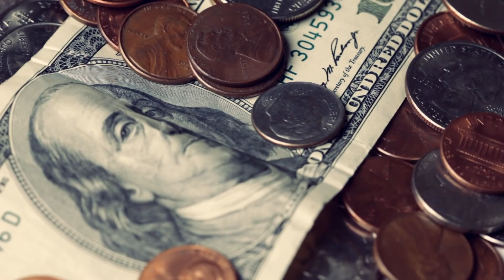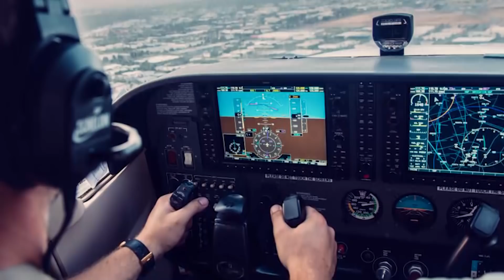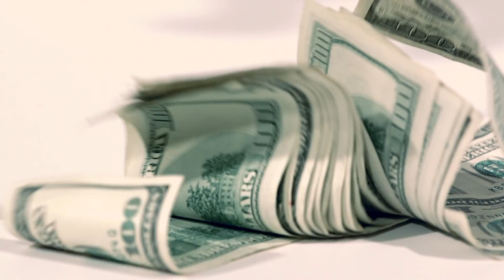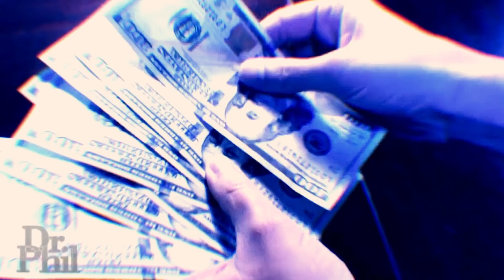She Puts ACID in her eyes on Dr. Phil to Go Blind... Live On TV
Woman Puts ACID in her eyes to Go Blind on Dr. Phil

Dr. Phillip C. McGraw's show draws on his 25 years of experience in psychology, sociology and observation. Beginning his TV career as the resident expert on human behavior on Oprah Winfrey's daily talk show, Dr. Phil continues to deal with real issues in his blunt style. Reality shows are actually filled with a lot of unexpected scenarios and melodrama. Our video today is presenting to you the top Dr. Phil roasts.

‘What If You’re Not Pregnant?’ Dr. Phil Asks Women Convinced They’ve Been Carrying Babies For Mor…

Sister Of Self-Hating Teen puts her on BLAST for LYING+ Dr. Phil goes on the breakfast club

'It’s Not That She Hates Black People; It's That She Hates Herself,' Life Coach Says About Black …

See How An African-American Teen Who Insists She’s White Reacts As She Travels The Streets Of Los…